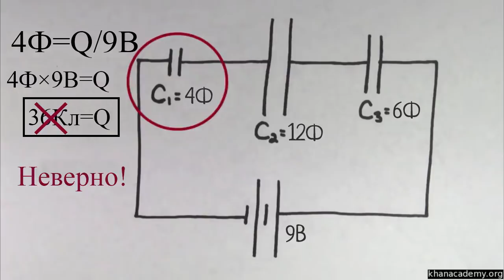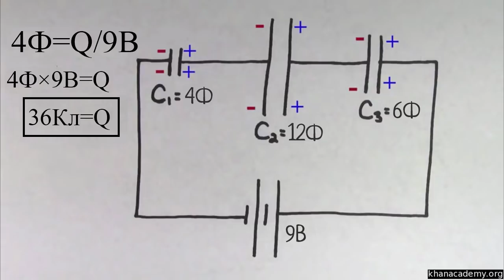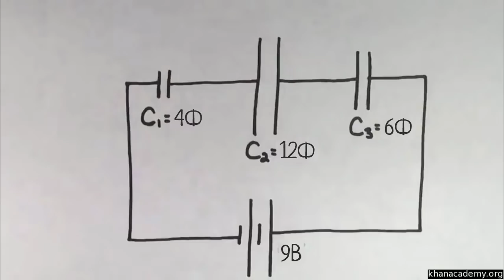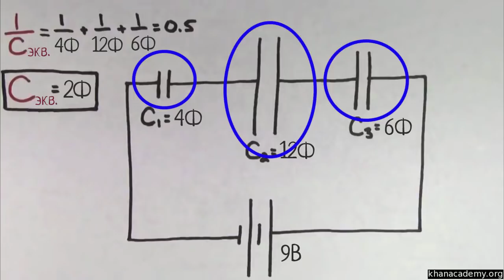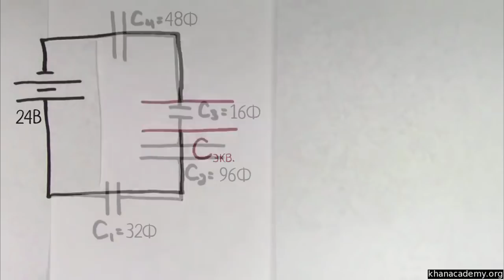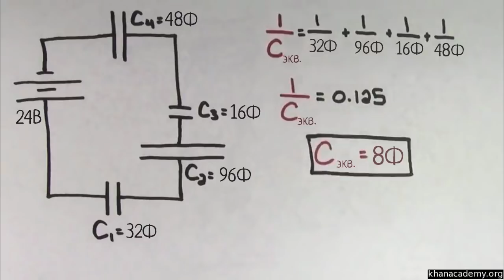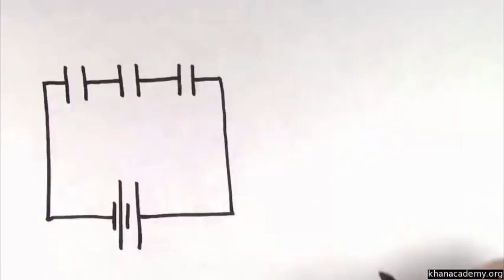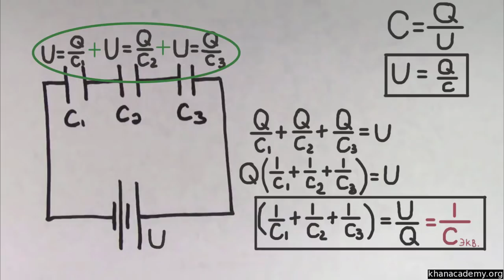Последовательное соединение конденсаторов (видео 16)| Введение в электрические цепи | Электротехника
В этом видео мы рассмотрим почему систему параллельно соединенных конденсаторов можно рассматривать как один эквивалентный (равноценный) конденсатор.

Это видео - русская версия видео «Capacitors in series» Академии Хана This video is a Russian dubbed version of the Khan Academy video "Capacitors in series"